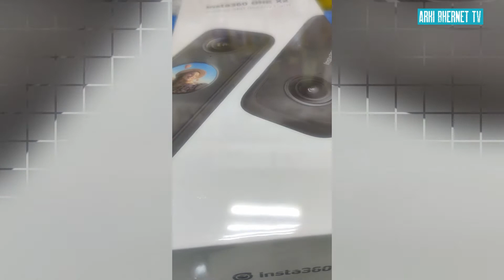BUYING OF INSTA 360 X2 ACTION CAMERA/ ARKI BHERNET TV